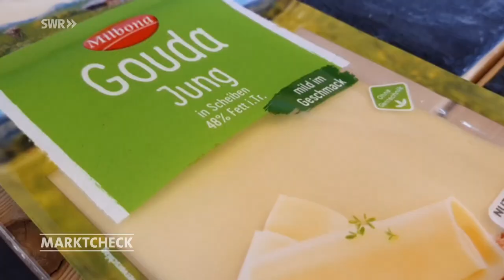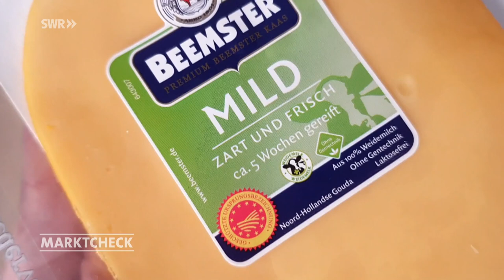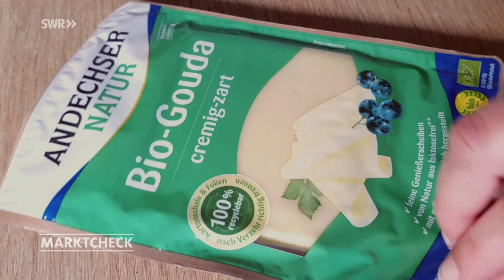Gouda von LIDL, ALDI, Alnatura, FRICO und Co. - welcher ist der beste? | Marktcheck SWR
Gouda ist der Lieblingskäse der Deutschen. Gekauft wird er oft abgepackt in Scheiben. Die Auswahl ist groß, doch welcher ist der beste - Discounter-Eigenmarke, Markenprodukt oder Bio-Gouda?

Dieses Video ist eine Auskopplung aus der Sendung vom 04. Oktober 2022. Ganze Marktcheck-Folgen inkl. Untertitel in der Mediathek

LIDL, ALDI, FRICO, BEEMSTER, ALNATURA, ANDECHSER
Vorverpackter junger Gouda in Scheiben aus dem Kühlregal - welcher ist besser: Marken-Gouda, Discounter-Produkt oder Bio-Käse? Unsere Tester sind Dorothee Lehmann, Käsehändlerin und Fromelière und Olaf Seyd, Landwirt und Milchtechnologe auf einem Demeter-Hof. Sie vergleichen Scheiben-Gauda von LIDL und ALDI Süd, zwei holländische Marken-Produkte von FRICO und Beemster, außerdem Bio-Gauda von Alnatura und Andechser.

SCHEIBLETTEN-GOUDA IM GESCHMACKSTEST
Die Käse-Kenner wissen nur, dass gleich junger Scheiben-Gouda verkostet werden soll. Das heißt: Käse, der etwa 5 Wochen gereift ist. Um welche Marken es sich handelt, bleibt vorerst geheim.

GOUDA IM GESCHMACKSTEST: ERGEBNIS
Geschmacklich top abgeschnitten hat bei uns keiner der getesteten Käse. Fünf landen im Mittelfeld. Schlusslicht ist der Alnatura-Gouda wegen seines bitteren Beigeschmacks.

WEICHMACHER IM KÄSE
Was bei vorverpacktem Käse negativ ins Auge sticht, ist der Plastikmüll. Und der belastet nicht nur die Umwelt. Im Labor haben wir unsere Produkte auf Plastik-Weichmacher untersuchen lassen.

Das Ergebnis: Kein Gouda ist völlig frei von Weichmachern. Die gefundene Menge liegt jedoch weit unter den zulässigen Höchstwerten.

WIE WIRD DER KÄSE HERGESTELLT?
Bei der industriellen Herstellung wird der Käse teilweise in große Blöcke gepresst und dann in Folie verschweißt. Eine Rinde bildet sich bei dieser Art der Reifung nicht. Gouda, der als Laib gereift ist, besitzt ein sogenanntes Coating, meistens aus Kunststoff. Beim Beemster steckt darin ein Antipilzmittel zur Konservierung. Die Rinde sollte man also lieber großzügig wegschneiden.

Autorin: Katrin Nieman
Bildquelle: Unsplash | Onder Ortel

► DIY veganer Käse. So gut ist Käse aus Hafer, Mandel, Cashew und Co. I Ökochecker SWR: